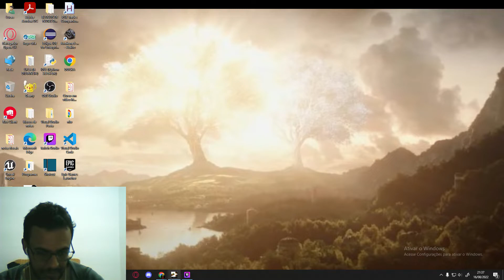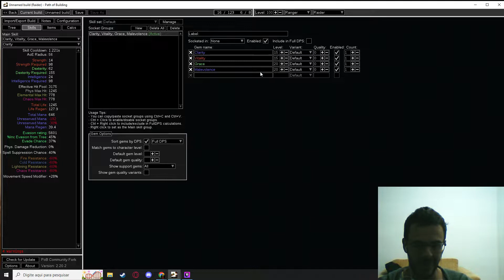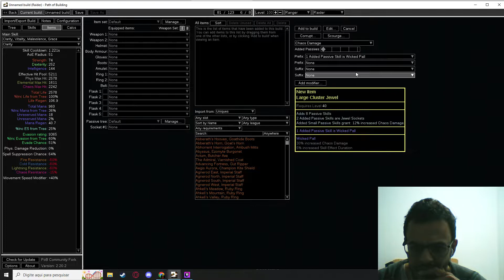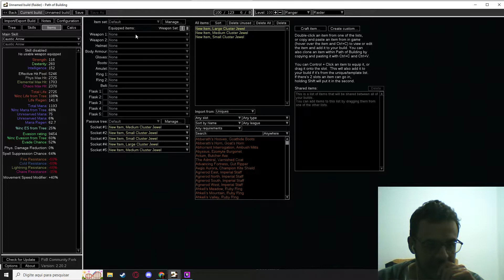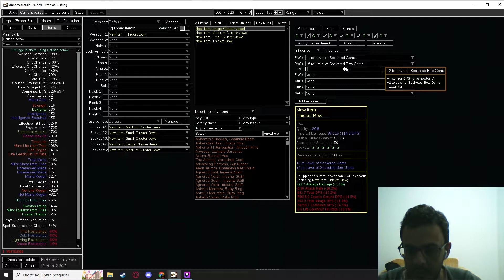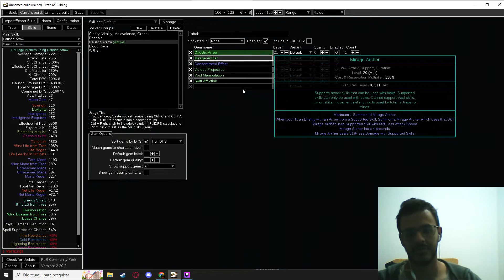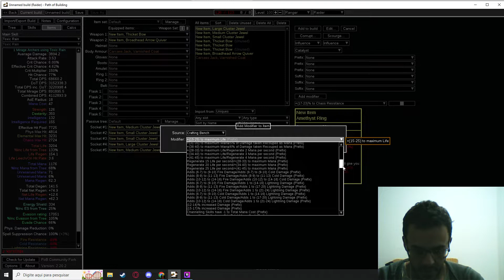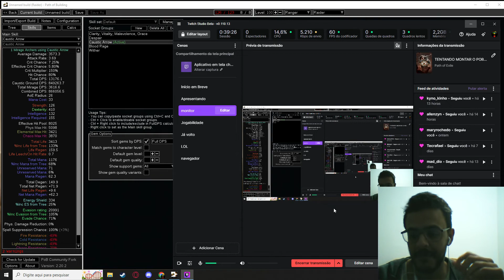MONTANDO O POB DA STARTER DA LIGA 3.19 LAKE OF KALANDRA DE PATH OF EXILE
Galera esse pob não é definitivo é apenas um guia para mim e espero que ajude quem esta tentando fazer toxic/caustic. TMJ